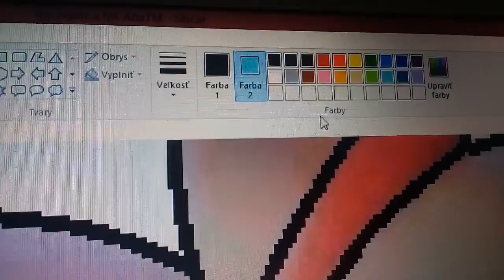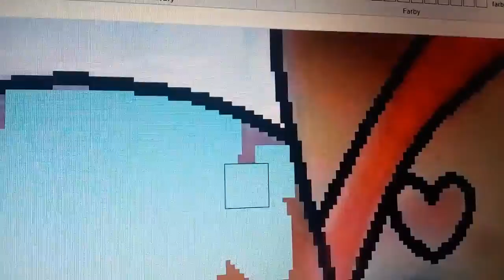Vyfarbujem Lps ÁňuTM a Lps Aralis kanál 1.časť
Sorry za kvalitu videa.Moc díky že ma pozeráte a dávate mi likes.Mám vás rada